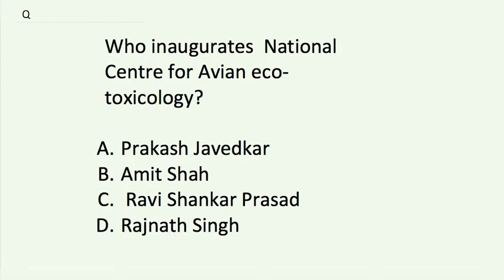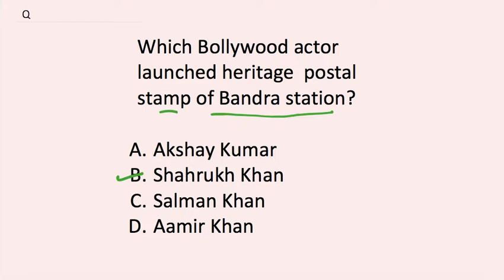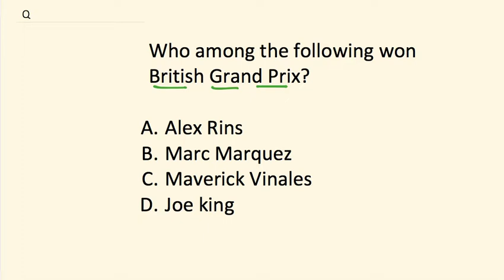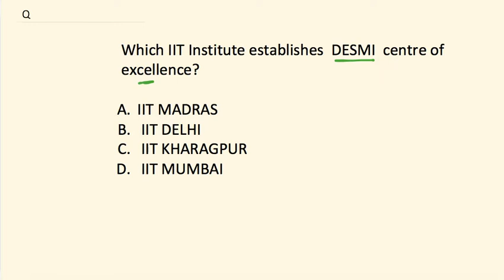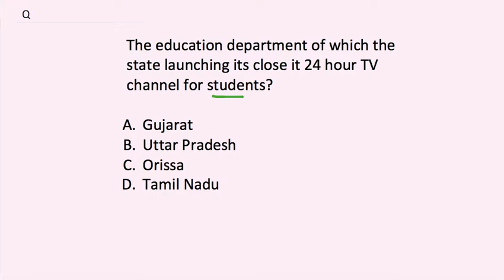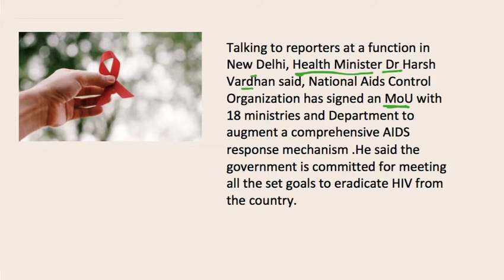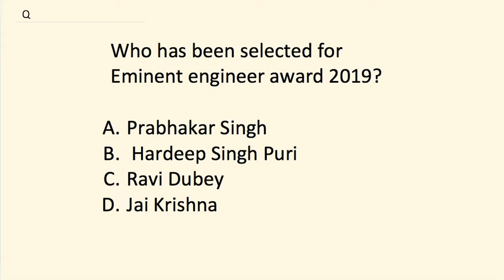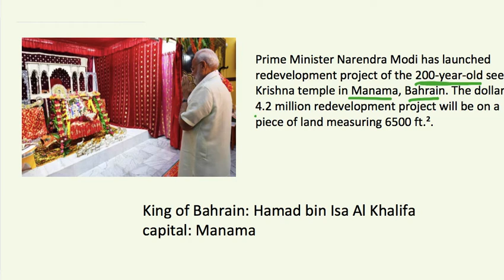DAILY CURRENT AFFAIRS # 49 SSC RAILWAY ASI BPSC UPSC PCS BANKING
27TH AUG 2019.

WATCH CURRENT AFFAIRS SERIES REGULARLY.

WATCH PROFIT AND LOSS SERIES.